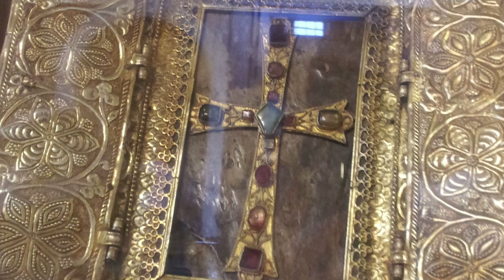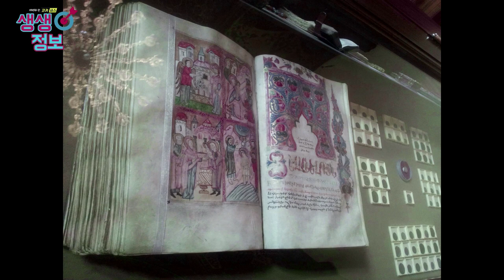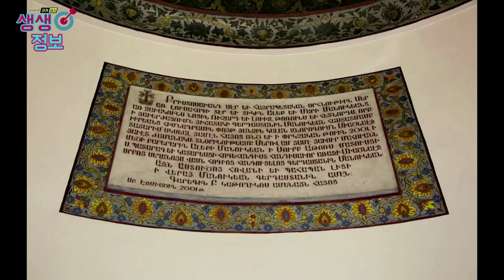#7 아르메니아 여행 , 에치미아진에서 만나는 예수님을 찌른 창과 노아의 방주 조각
예레반에서 20분 거리에 위치한 아르메니아의 옛 수도에 하나였던 에치미아진에서 만나는 예수님을 찌른 창 , 예수님이 못 박혔던 십자가의 조각,노아의 방주 조각 , 세례자 요한의 유골등 조지아 조지아여행 코카서스조지아, 2011년 부터 코카서스 현지 한인 여행사 Travel line , 천연꿀 회사 Caucasus Honey , 수입 수출 무역 Info Georgia를 운영하고 있습니다/ 코카서스 3국에 하나인 조지아의 수도 트빌리시에서 2008년 부터 현재 까지 한인 여행사와 KBS 걸어서 세계속으로, EBS 세계 테마기행 ,TVN방송등 다양한 방송과 잡지 사진촬영에 현지 코디 및 출연 수입,수출등 다양한 사업을 진행 하고 있습니다